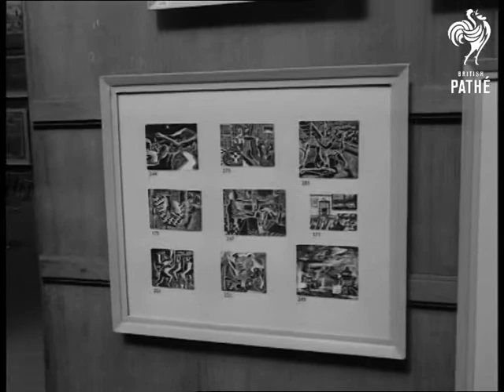'sunday Pictorial' Children's Art Exhibition (1954)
Royal Institute Galleries, Piccadilly, London.

Dope sheet details the names of various pictures.  There were 40,000 entries for the competition.  People referred to John Brooke, Richard Napper, Gillian Goldsmith, Wendy Filtness, Michael Ward, Barbara Watling.  Documentation contains a leaflet for the exhibition stating there were 383 paintings, carvings and mosaics by children between the ages of 5 and 17 years.  There is also a copy of the catalogue for the exhibition, with colour copies of some of the exhibits.

Various shots of the exhibits submitted by children.

(Orig.Neg.)
 FILM ID:2488.22